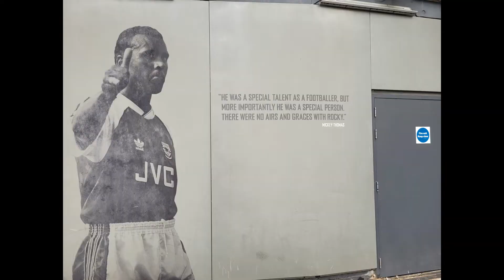Arsenal FC - The Emirates Stadium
AROUND THE GROUND. A look at the inside and outside of The Emirates Stadium, home of Arsenal FC.